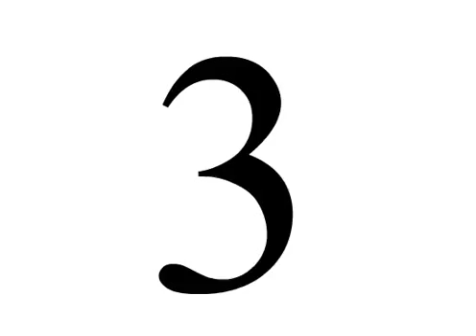Stick figure Ball throw 2